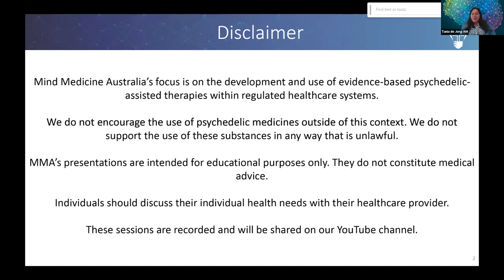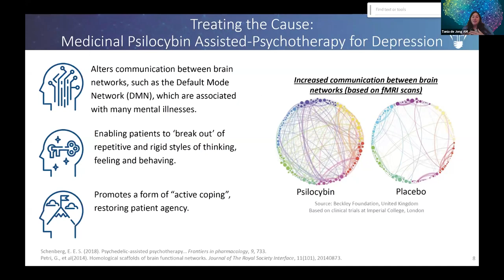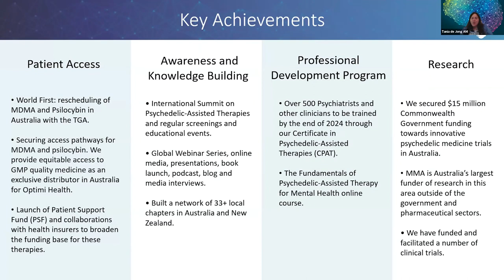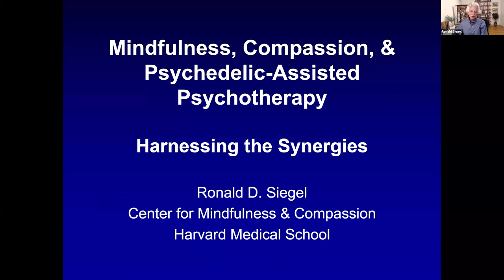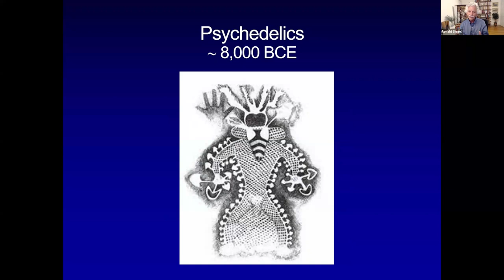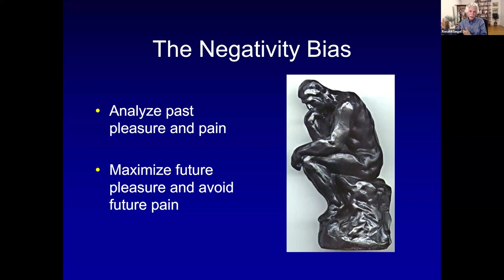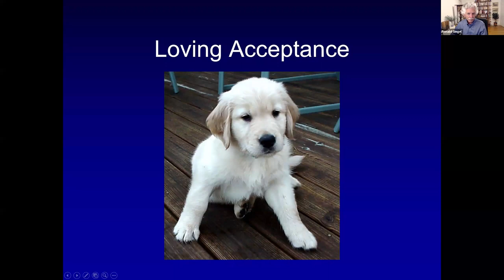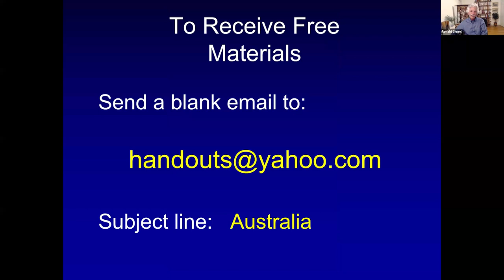Mindfulness, Compassion & Psychedelic-Assisted Psychotherapy with Dr Ronald D. Siegel (USA)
This is a recording of our webinar on 17 April 2024.

How might contemplative practices prepare us to use psychedelic medicines? How might they help us guide others? Can we use meditative practices during the sessions themselves? Might they help us integrate what arises in sessions afterwards? And how can psychedelics support our contemplative practice?

Refined over thousands of years in countless wisdom traditions, mindfulness and compassion practices can help us accept and integrate difficult mental contents and parts of ourselves, deconstruct our conventional sense of self, and connect us more deeply to others and the wider world—making them a powerful complement to psychedelic exploration.

Our Webinar Will Explore:

• The varieties of contemplative practice that can augment psychedelics for psychological and spiritual growth and healing
• How mindfulness and self-compassion practice can prepare us for psychedelic journeys
• The skills we need to effectively guide psychedelic sessions and how contemplative practices can cultivate them
• How meditative practices can support us during psychedelic sessions and make them more fruitful
• The use of mindfulness and self-compassion practices to integrate insights from psychedelic journeys
• How psychedelics can kindle transpersonal experiences, making them more accessible in meditation practice
• The dangers of spiritual bypass in psychedelic work